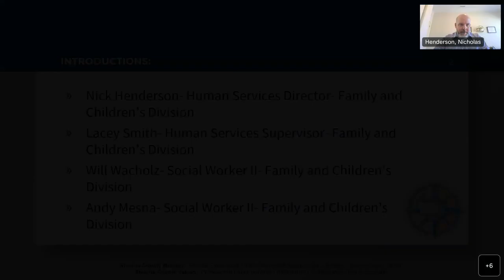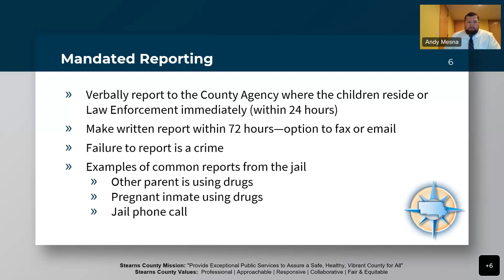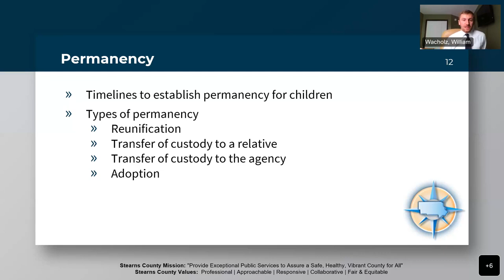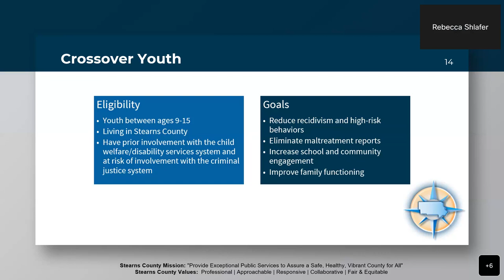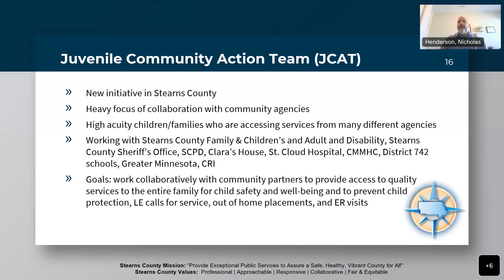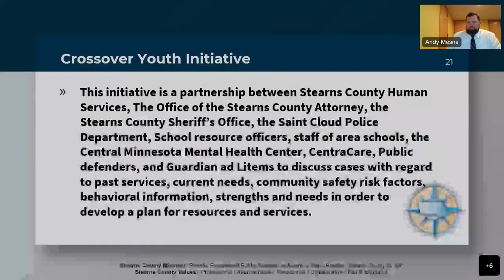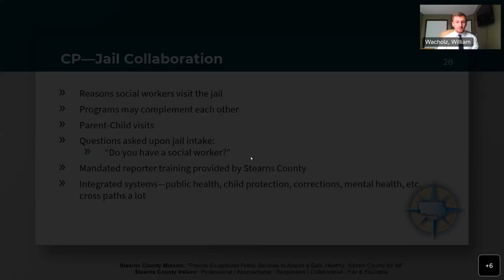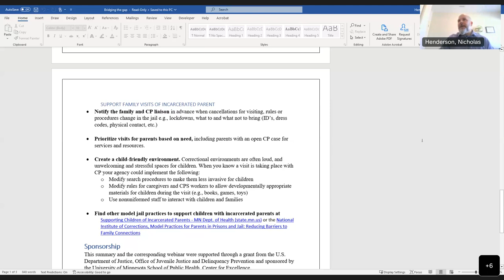Strengthening Child Protection & County Jails Partnerships to Support Kids of Incarcerated Parents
This presentation provides an overview of the Child Protection/Child Welfare System. When parents are incarcerated, the children of these parents will face difficult situations. One of the most important consequences that children of incarcerated parents suffer is the disruption of parent and child attachment. The incarceration of parents creates significant burdens for the families. This is especially true for already vulnerable families. This presentation will discuss the intersections of the Child Protection/Child Welfare System and the criminal justice systems. All system partners play an important role when families and children are being served.